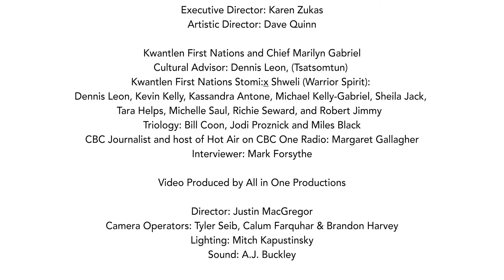Indigenous Jazz Fusion Odlum Brown Fort Langley Jazz & Arts Festival 2021